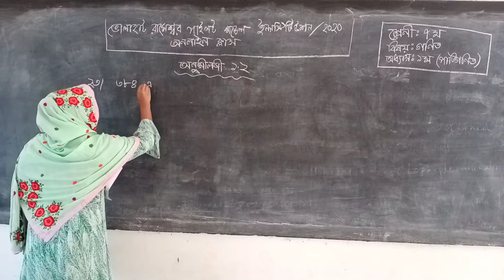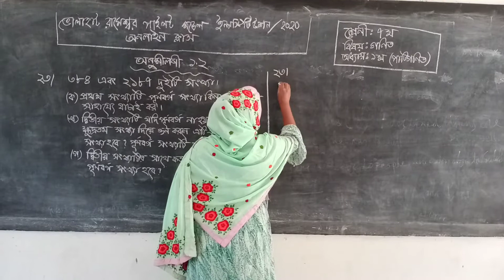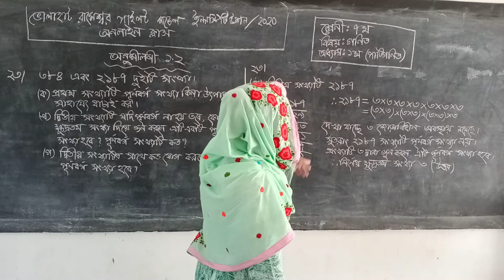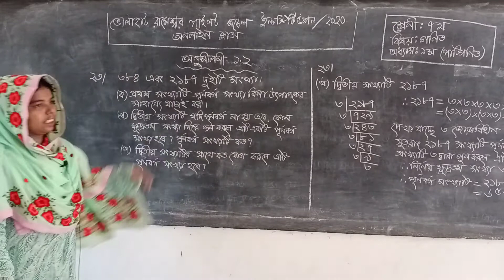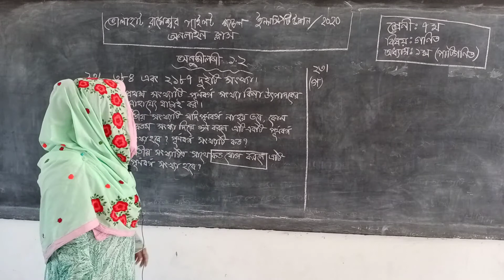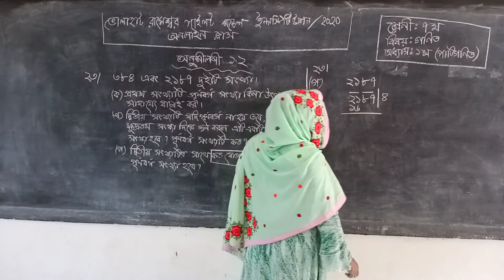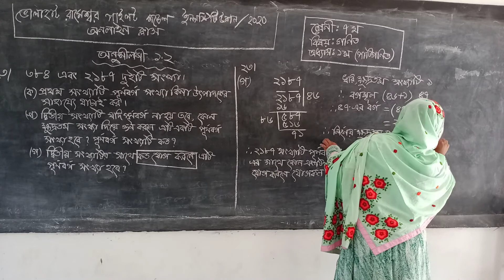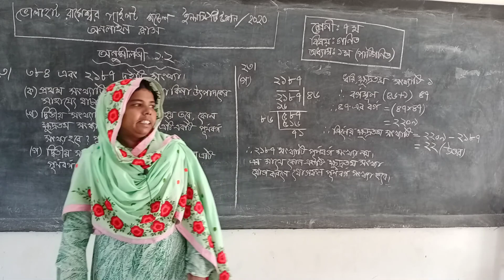Class Seventh Subject: Mathematics Chapter First Arithemetic